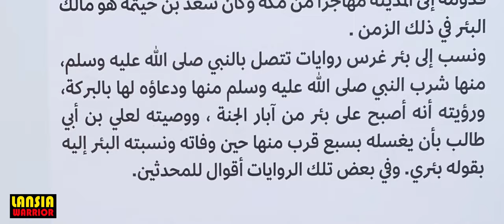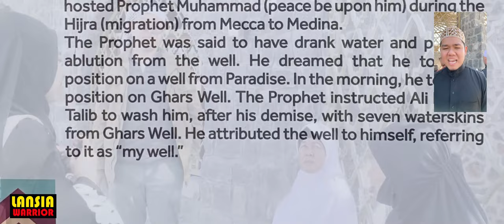TELAGA GHARS MEDINAH